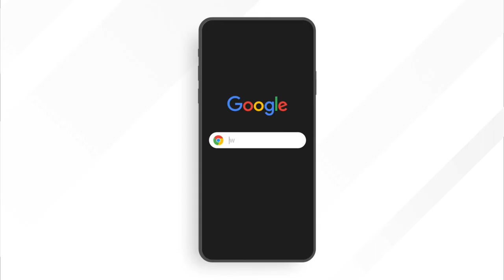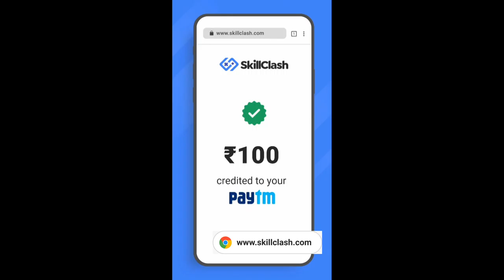28 Kills Amazing Chicken Dinner Full Rush Solo Vs Squad PUBG MOBILE LITE 1080P HD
PUBG mobile lite live PUBG mobile lite tips and tricks
PUBG mobile lite all settings PUBG mobile lite apk
PUBG mobile lite app
PUBG lite android
PUBG mobile lite beta PUBG mobile lite bedt settings
PUBG mobile lite best gun PUBG mobile b pubg mobile lite
PUBG mobile lite chiken dinner
PUBG mobile lite dynamo gaming
PUBG mobile lite dress change
PUBG mobile lite discord change
PUBG mobile lite india offical
PUBG mobile lite ipad view PUBG mobile lite in hindi
PUBG mobile lite ki video
PUBG mobile lite in tamil
PUBG mobile lite kaise khelte hain
PUBG mobile lite ka new update PUBG mobile lite kar98k
PUBG mobile lite stream
PUBG mobile lite live custom room
After pubg lite how to buy be how to purchase be Pubg Lite
how to purchase be Pubg Lite 2022
How to get free bo in pubg mobile lite
how to add bo in pubg mobile lite after ban how to purchase be in pubg mobile lite after ban
how to buy be in pubg mobile lite after ban in India
cheapest be servers in pubg lite cheapest be server like turkey
how to purchase be in Myanmar server
how to purchase be in lower price
how to create Myanmar server gmail
how to purchase be in cheapest price
how to purchase be in maleshiya server
how to purchase be in game
how to purchase be in Pubg lite in game in game bc kaise purchase karen
in game be purchase
cheapest be purchase pubg lite
how to purchase cheapest be in Pubg lite
be kaise purchase karen How to buy be in low price
sabsesasti bo kaise buy karen
be in low price in india pubg lite be buy website
How to add bc in pubig lite
Pubg lite me be kaise khareede new trick
Pubg lite me be kaise buy Kare Pubg lite me bc kaise buy karen after ban
Pubg lite buy bc after ban
Bc kaise buy karen
BC kaise purchase karen How To Buy Bic in Pubg Lite
How to Get Free Bc In Pubg Mobile Lite
Pubg Mobile Lite Bc Buy
Pubg Lite Bic purchase Website
How To Buy Be Low Price
How To Buy Bc in pubig lite
Be Purchase Kaise Kare
Bc Buy Kamse Kare How to Add Bc Pubg Lite
How To Buy Bc in India
Pubg Lite Bc Buy Pubg Lite Purchase Bc
Free be kaise len
free be trick
free bc add kaise karen
how to buy be in pubg lite after ban
pubg mobile lite me be kaise kamae
pubg lite main bc kaise kama
pubg lite me be kaise le
pubg lite me bc kaise le free me
how to buy cheap bc pubg lite after ban
pubg mobile lite bc purchase website how to buy be pubg lite after ban from razor gold
how to buy bc pubg lite razor gold
how to buy be pubg lite after ban in cheap price how to buy bo pubg lite in cheap price
how to buy bc pubg lite after ban with Google play how to buy be pubg lite after ban with paytm
how to purchase be in pubg mobile lite after ban midasbuy how to purchase be in pubg mobile lite after ban in India
pubg mobile lite be purchase after ban
pubg mobile lite main free be purchase kaise kare
pubg mobile lite be purchase kaise kare pubg lite me be purchase kaise kare
pubg mobile lite be purchase kaise Karen)
pubg moble lite be purchase
how to buy bc in pubg mobile lite after ban
how to buy be in pubg lite
how to get free be in pubg mobile te
buy be in pubg mobile lite
buy bc in pubg lite
how to send be pubg lite
how to purchase be in pubg lite with midasbuy